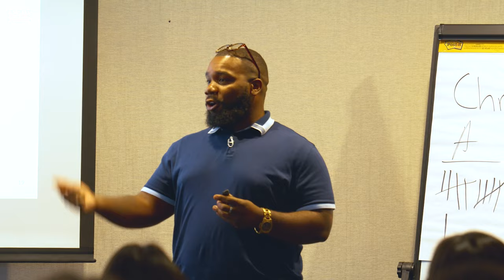Citadel’s Summer Externship Prepares the Next Generation for Careers in Finance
The Citadel Summer Externship is a rigorous skill-building program designed to develop the next generation in finance.